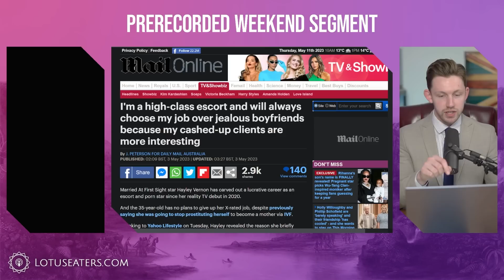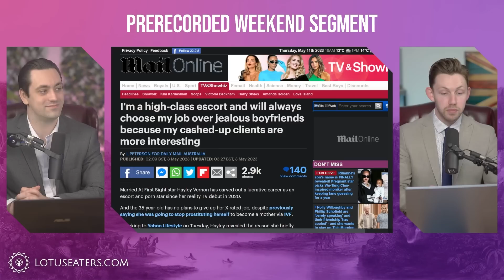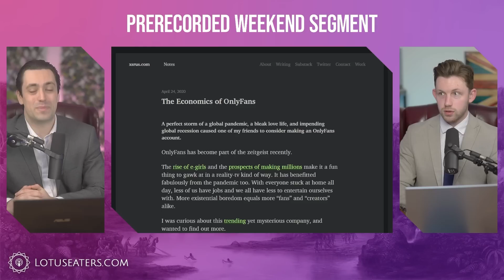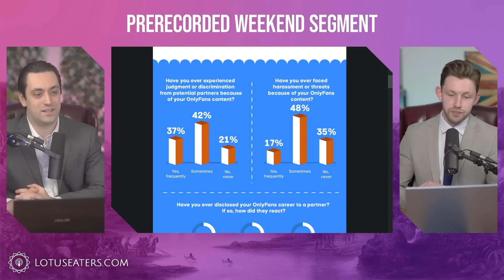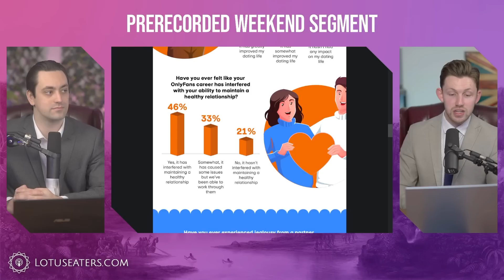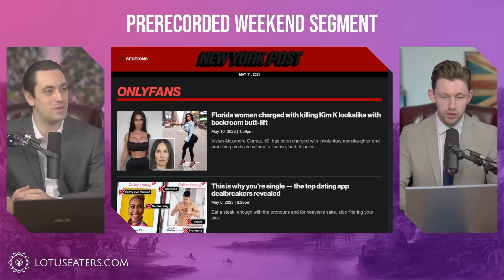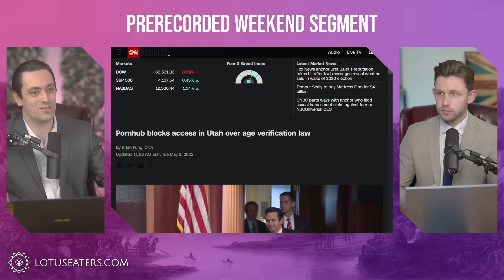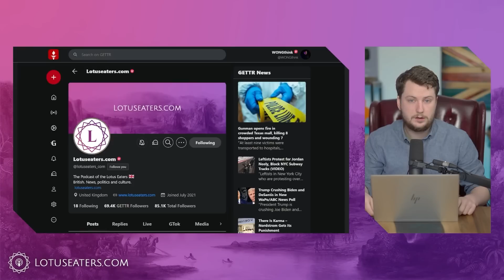Stop Pushing Prostitution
Book Club #40 | The Case Against The Sexual Revolution by Louise Perry